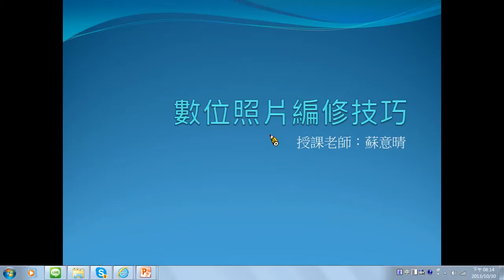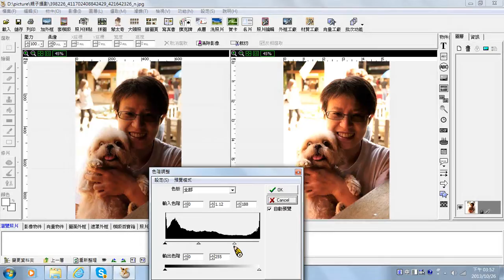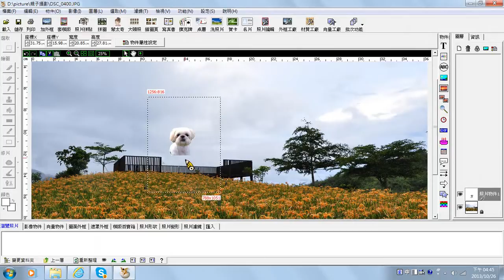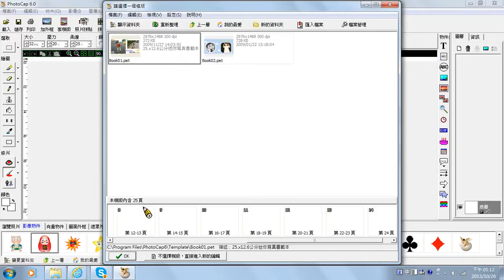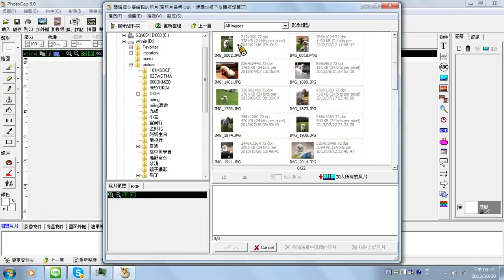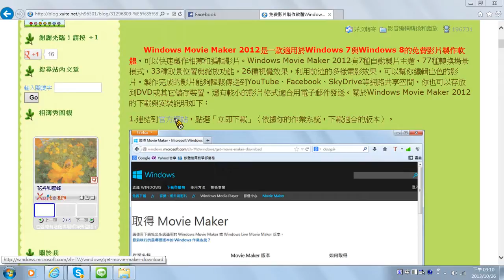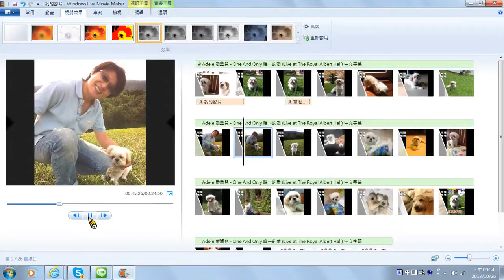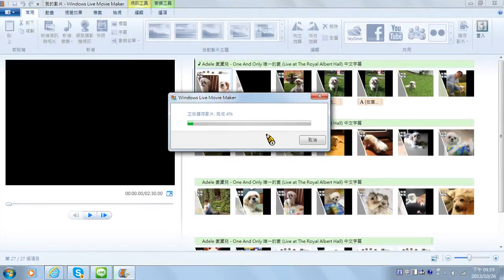035 亞太創意技術學院 蘇意晴老師 數位照片編修技巧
課程名稱：數位照片編修技巧
授課老師：蘇意晴老師
學校：亞太創意技術學院